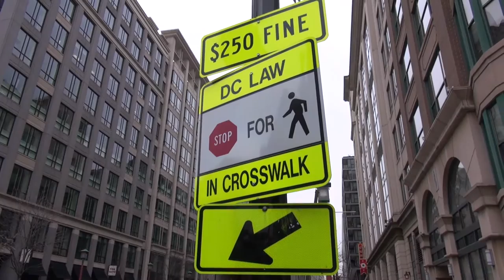How D.C. Cut Traffic Fatalities by over 73% in a Decade